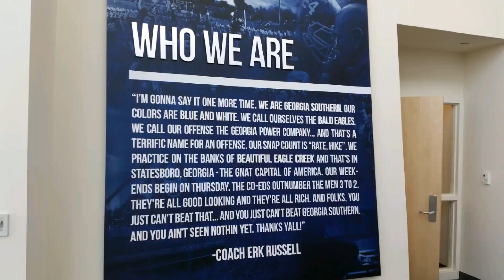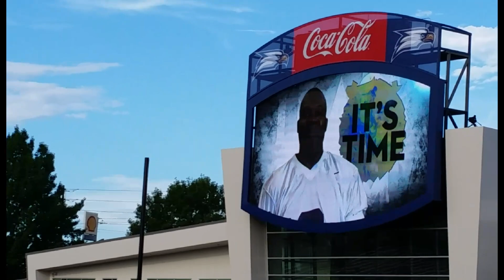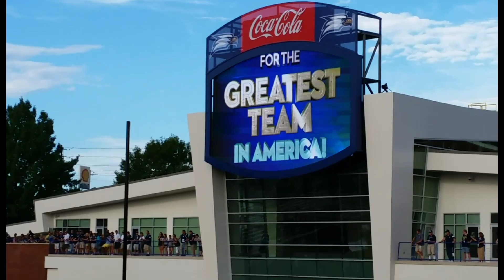Georgia Southern football 2014 Savannah State